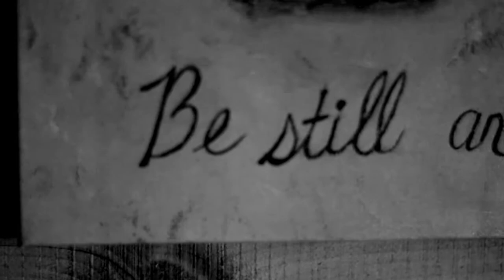Author - Bab's Testimony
Throughout Jesus' ministry he used stories to revel truth and guide his disciples. Jesus is still at work today. The question is if God is the author of your story, or not.

This video tells us the story of Barbara "Squeals" Thalman, the Outback Guest Services Coordinator in the summer of 2014..

Let us fix our eyes on Jesus, the author and perfecter of our faith, who for the joy set before him endured the cross, scorning it's shame, and sat down at the right hand of the throne of God.  Hebrews 12:2